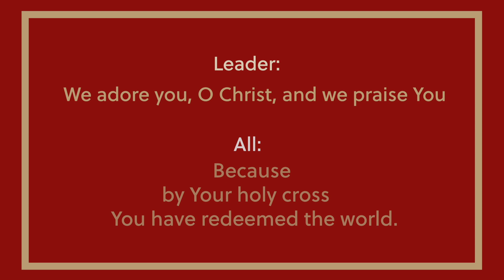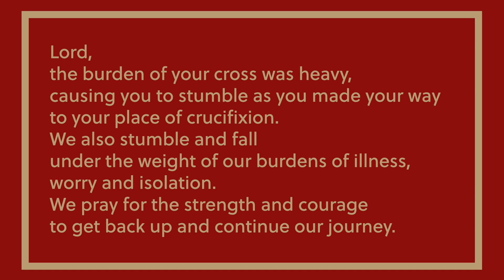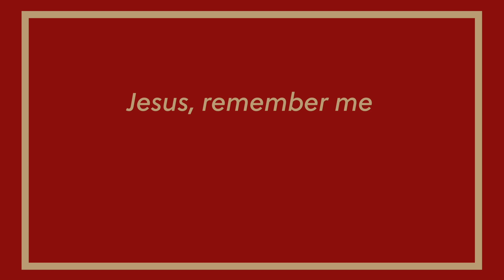Station 7: Jesus falls for the second time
The Stations of the Cross – which follows the sufferings and crucifixion of Jesus – invites us to prayerfully consider our shared humanity and solidarity. Additional prayer resources are available at bc.edu/cm19.

Reflection: Christina Luk, CGSOM ’20
Narration: Carter Spearry, MCAS ’20 and Ceara Curry Kilpatrick, STM ‘22
Production: Ray Cai, MCAS '22
The music in this video was used with permission under ONE LICENSE A-700179